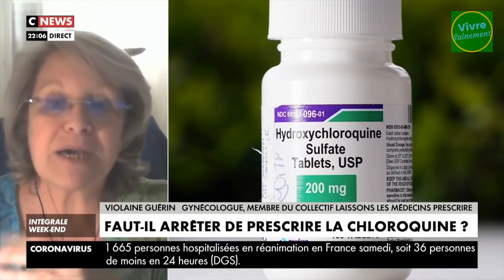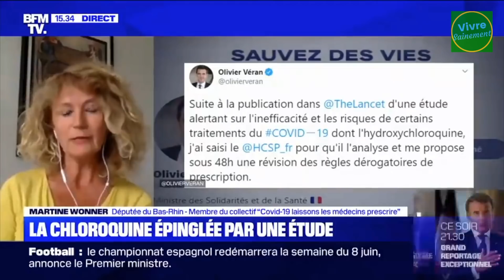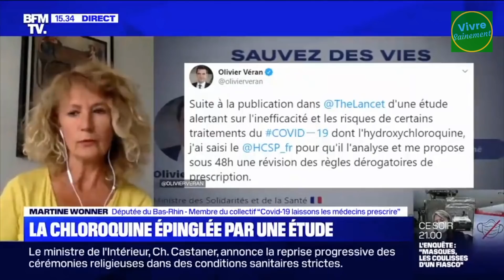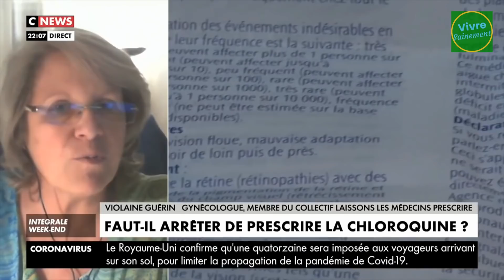L’étude totalement faussée contre la chloroquine du Lancet : explications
Cette vidéo s’apparente à un bêtisier, elle va vous faire exploser de rire au départ et après le rire, va sérieusement vous faire réfléchir sur le niveau de compétences des députés LREM. Certains ne peuvent pas lire un texte, d’autres ne peuvent pas parler, d’autres réfléchir. En fait la République en Marche a embauché des députés qui sont juste des présences pour faire croire à un semblant de démocratie. Du coup les bourdes, casseroles, polémiques, clash, bafouillages, paniques, désinformations et manipulations sont fréquents, très fréquents. Partagez un maximum cette compilation pour que tout le monde soit au courant de l’incompétence de nos élus.

Ma cagnotte pour m'aider à améliorer la qualité de la chaîne